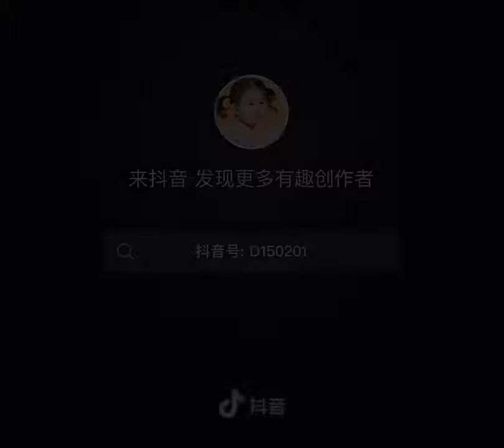Dame tu cosita , genial chica baila